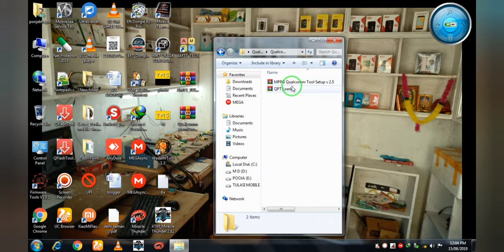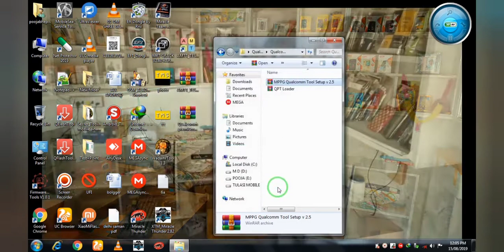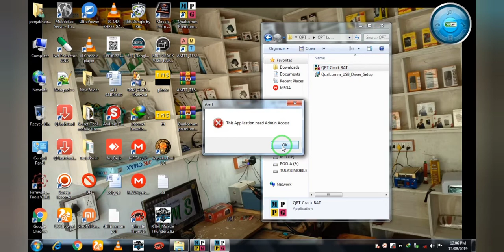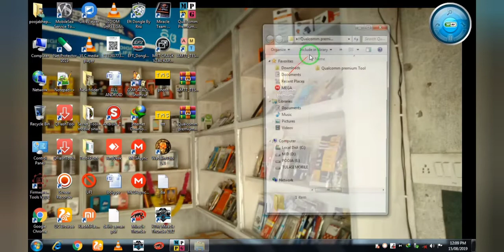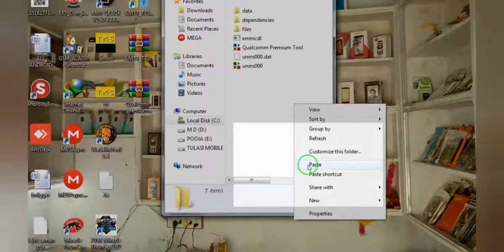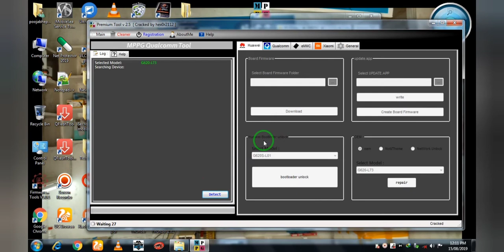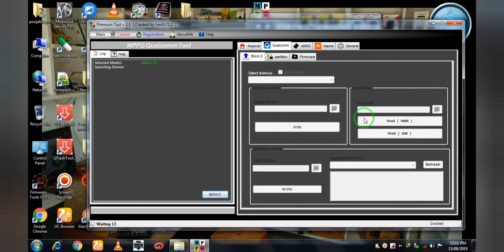Qualcomm premium tool crack free all subscribe 👌 flash oppo.vivo.mi.huawei.realme.. 🔥 🔥 🔥 🔥🔥🔥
link